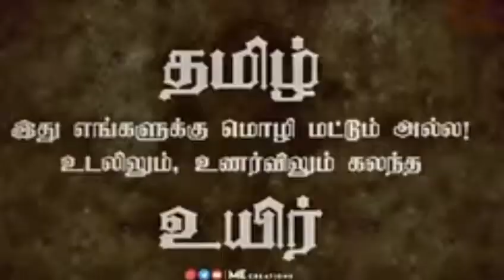wish you Tamil new year to all Tamilan